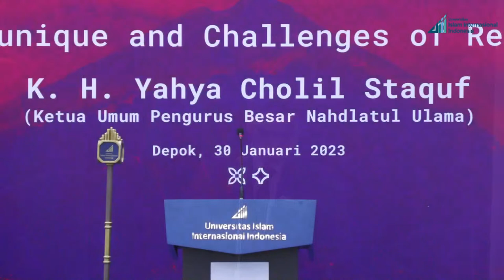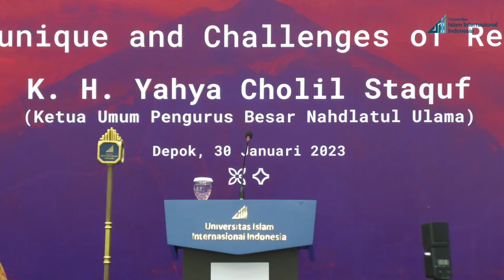Public Lecture - K.H. Yahya Cholil Staquf "R20 Bali Communique and Challenges of Religions Ahead"